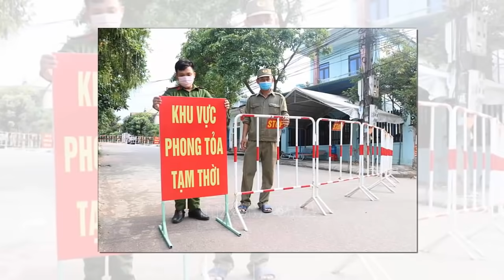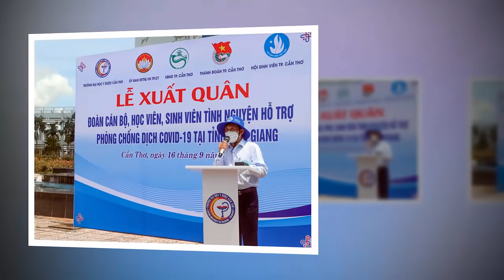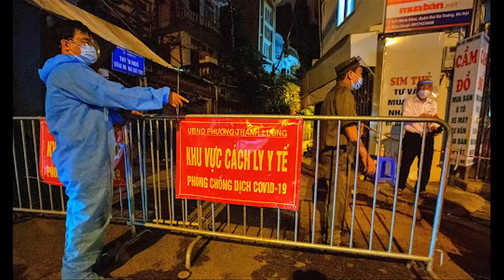Tin khẩn VIỆT NAM mới nhất 4/06/2024//Tin nóng Việt Nam Mới Nhất Hôm Nay | Tin Nóng Đất Việt